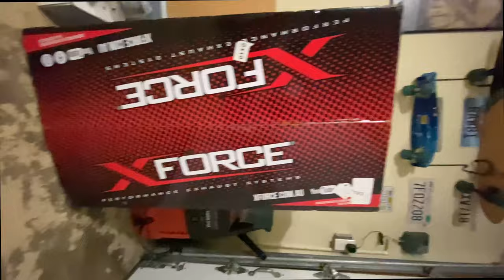Novi auspuh i distanceri za GTI-a (xForce Catback) | Vlog 002